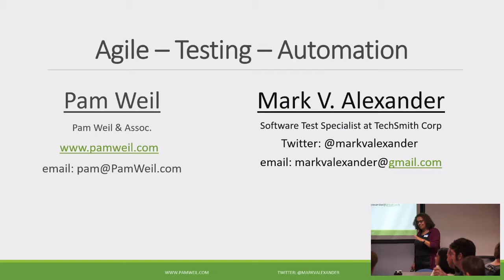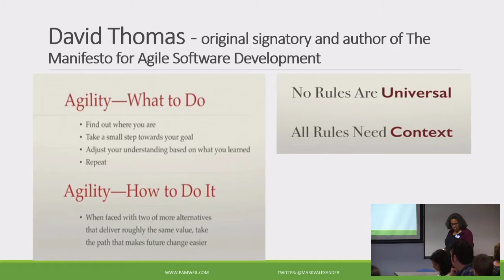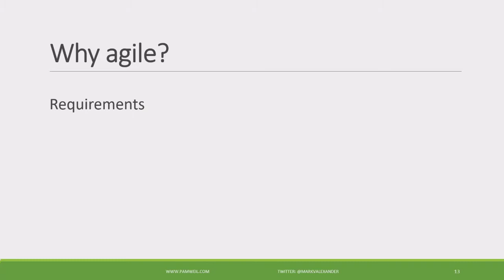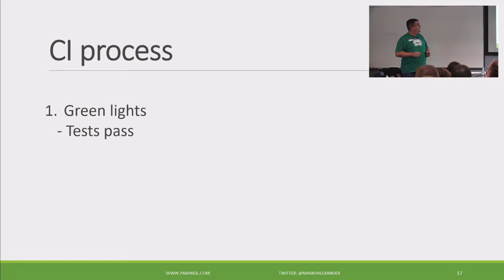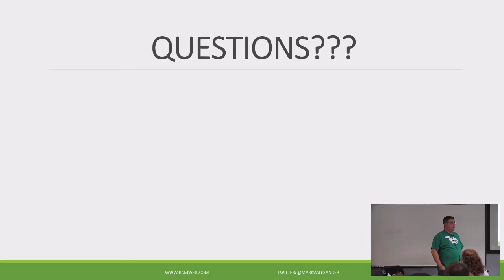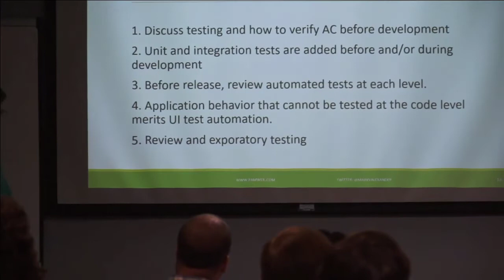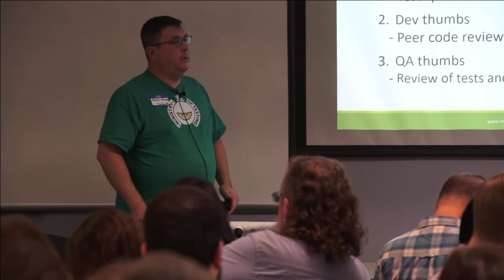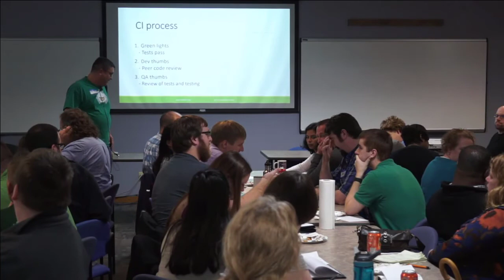Intro to Agile/Testing with Automation Experience w/Pam Weil & Mark V. Alexander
This is a joint effort between the Mid-Michigan Agile Group (MMAG) and the Lansing Area Software Testers (LAST) group. They discuss the role of testing and test automation in agile software development.

Topics:

• Agile development
• Role of testing in agile
• Agile testing quadrants
• Test Automation

Bios:
About Pam Weil:

Pam Weil has a long history in IT; Operations, Infrastructure, Disaster Recovery and Work Process Management. Pam is an advocate for and practitioner of: Total Quality Management (TQM), IT Service Management (ITSM), Agile, DevOps and Servant Leadership.

About Mark V. Alexander:

Mark's career spans 19 years in software testing utilizing many tools and methodologies, such as exploratory testing and GUI, browser and web service automation, to help teams deliver performant, quality software and increase productivity. Currently Mark is employed at TechSmith Corporation on an agile team working with browser based applications and services.